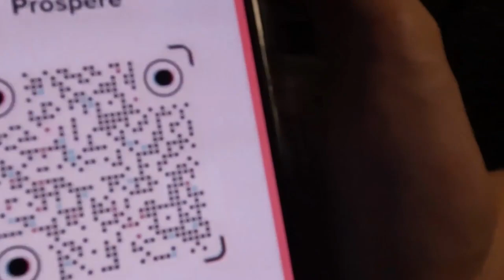Vlog At CADT ( CIW Event ) 2 Day 1 Night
សូមស្វាគមន៍មកកាន់ឆានែល Vichet Kao :)